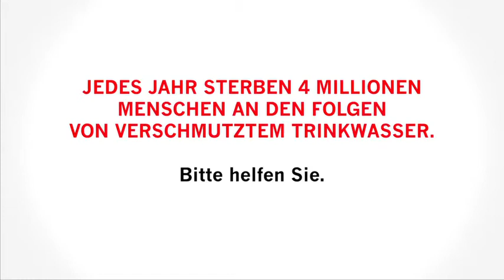SRK TV-Spot "Ich bin Fan vom Roten Kreuz" (Rita/Wasser), 15", deutsch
TV-Spot des Schweizerischen Roten Kreuzes, welcher in der Schweiz ausgestrahlt wird und zum Spenden für mehr Menschlichkeit aufruft.

"Ich bin Fan vom Roten Kreuz. Dank ihm trinke ich sauberes Trinkwasser und bleibe gesund."

Bitte werden auch Sie Fan vom Roten Kreuz. Jetzt Fan werden